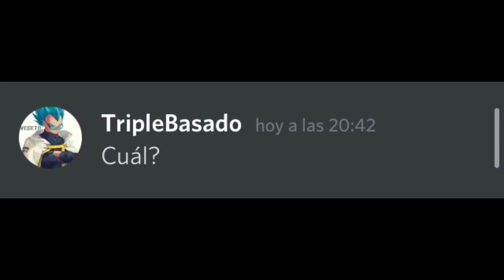Ya vieron la foto?